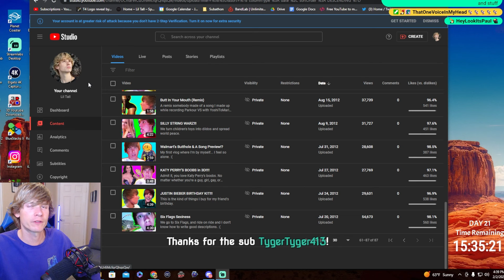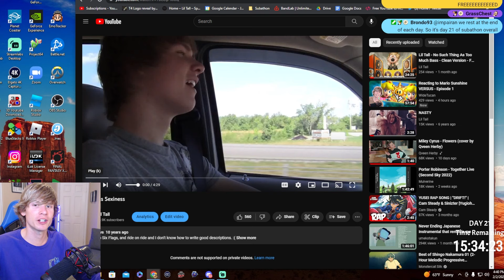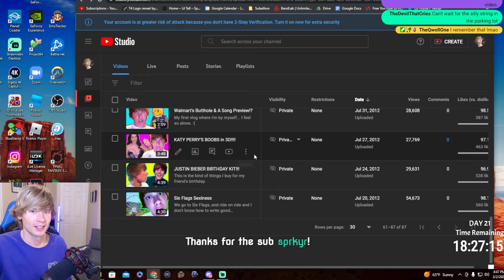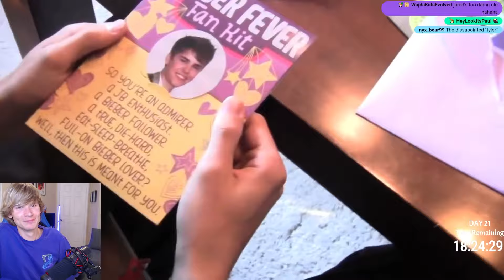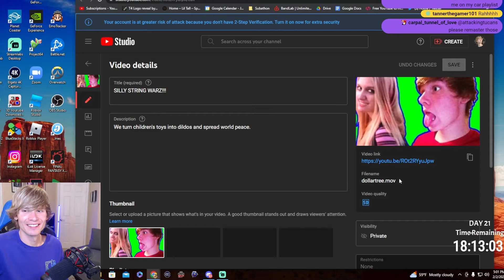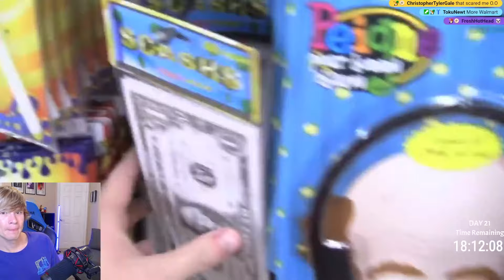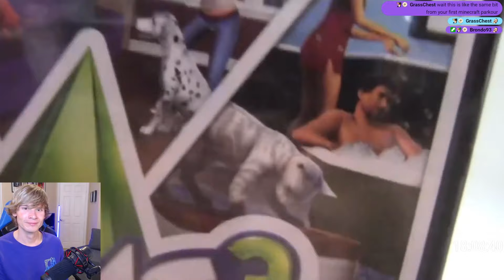Watching My AttackingTucans Vlogs from 10 Years Ago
This is part 1 of watching my vlogs I uploaded 10 years ago and then privated after a couple years. Tons of memories here, it's really great to rewatch actually.